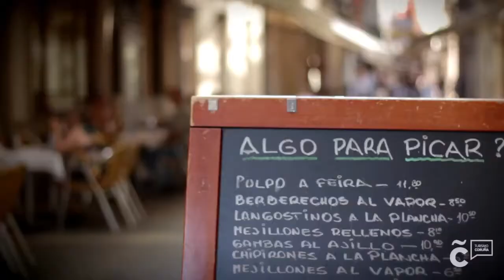3ºJ-LEYMA CORUÑA 71 UNION FINANCIERA OVIEDO 76 LEB ORO 2016-17